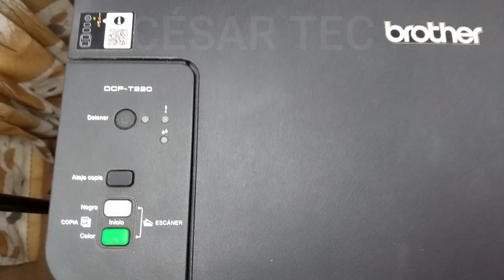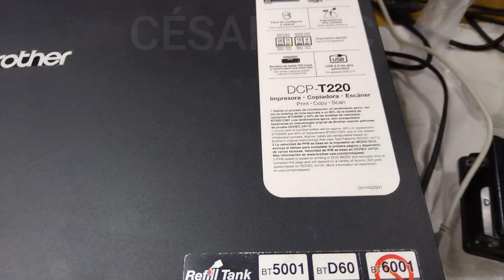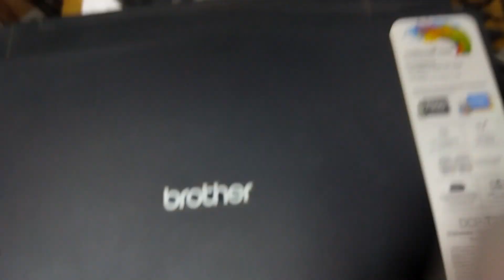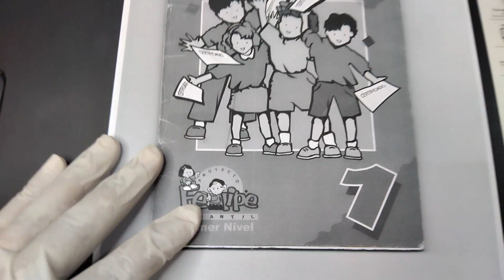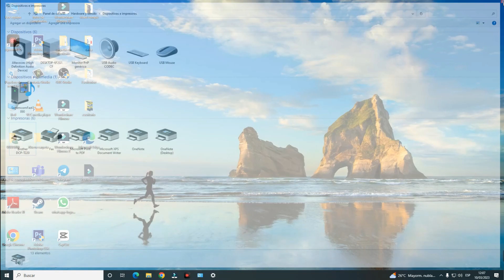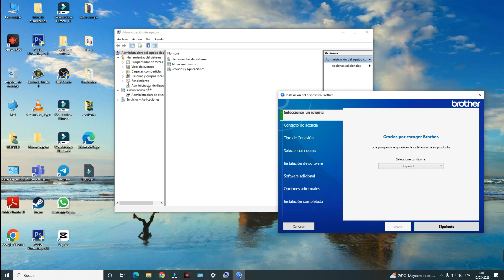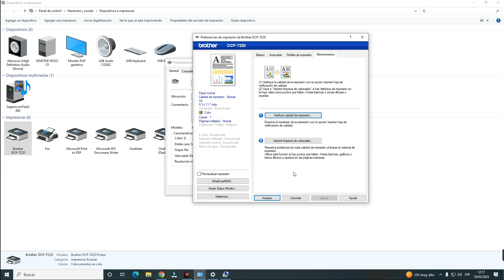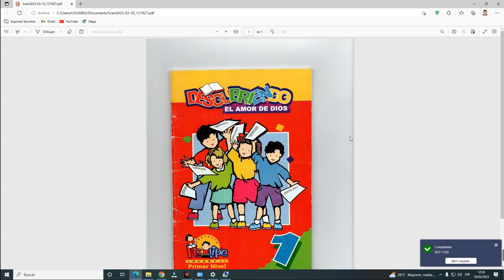COMO APRENDER COMPUTACION [ GRATIS ] 😱😱 DESDE CERO 2023 | CLASE #14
Como APRENDER COMPUTACION GRATIS 😱😱 desde cero, aquí te enseño desde lo básico a avanzado totalmente gratis. comparte esta información de valor con personas que quieren aprender computación desde cero.

🟩 Donación por yape: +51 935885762 🟩 Donación por Banco: 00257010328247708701 🟩 Donación PayPal

1.La Impresora
 2. Como sacar una Copia
 3.Como Imprimir
4.Como scanear
5.bandeja de impresora
 6.tinta de impresora
7. y mucho mas.

olvida las etiquetas: aprende computacion gratis,curso de computacion desde cero,curso basico de computacion,como aprender computacion desde cero gratis,aprende computacion desde cero,curso de computacion gratis,como aprender computacion para principiantes,aprende computacion gratis 2023,aprende informatica,curso de computacion,como usar una computadora,como usar la computadora,la computadora mas rapida del mundo,curso de computacion basico,aprende computacion 2023